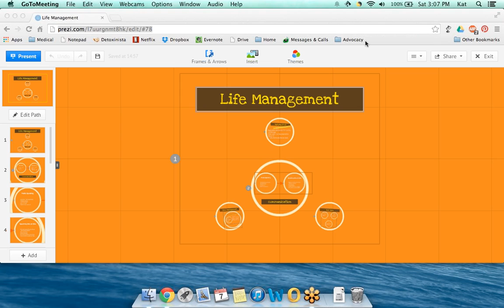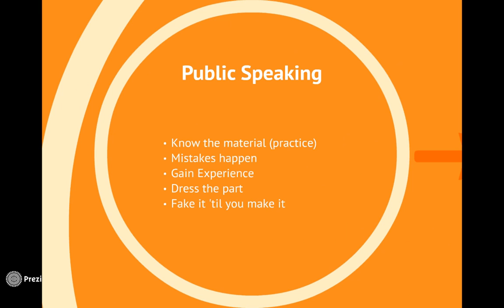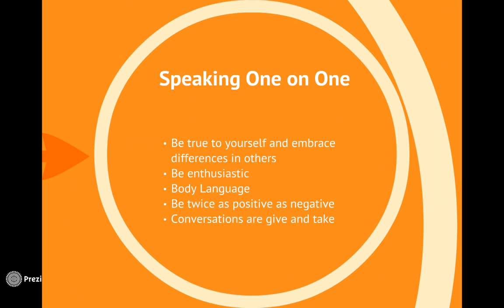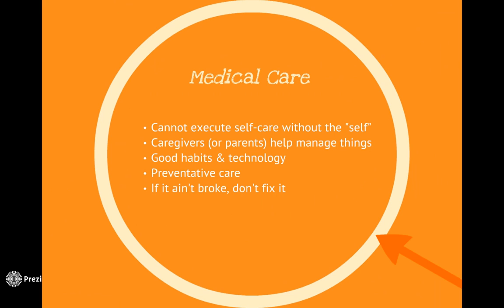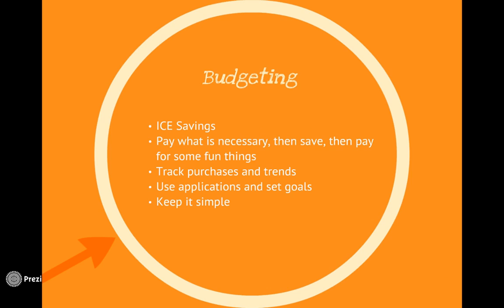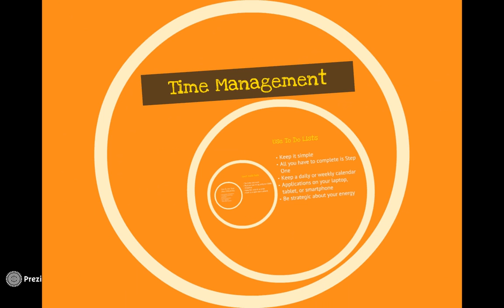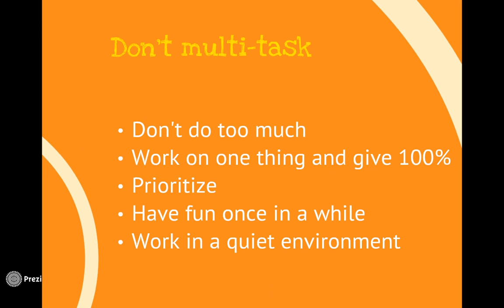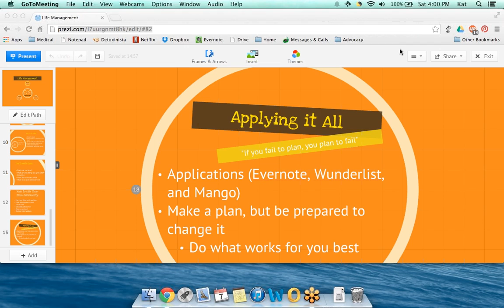Tips and Tricks on Life Management